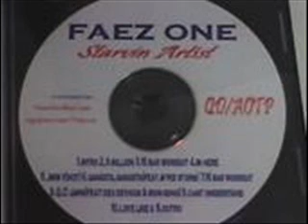Faez One - 16 Bar Workout 2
Tracklist:
01 - Intro
02 - A Million
03 - 16 Bar Workout
04 - I'm Here
05 - Jimmy (skit)
06 - Gamgsta, Gangsta (feat. Myke Storm)
07 - 16 Bar Workout
08 - QD cut (feat. Iron Kong & Des Devious)
09 - Can't Understand
10 - Love Like You
11 - Outro